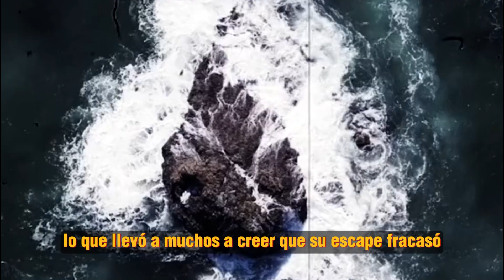The Most Feared Prison in America: Alcatraz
"Inside Alcatraz: The World's Most Feared Prison"
In this captivating video titled "Inside Alcatraz: The World's Most Feared Prison," we invite you to join us on a thrilling journey to explore the infamous Alcatraz prison - considered the most feared correctional facility worldwide. Brace yourself to unveil the secrets and mysteries hidden within its towering walls.

Prepare to be spellbound as we delve deep into the history of Alcatraz, known for housing some of the most notorious criminals in the world. From Al Capone to Machine Gun Kelly, this penitentiary held some of the most dangerous individuals of its time. Discover the chilling tales of daring escape attempts, the strictest security measures, and the harsh conditions that inmates endured in this maximum-security facility.

Throughout this immersive visual experience, you'll witness the eerie prison cells, the haunting corridors, and the isolated exercise yards that once housed unruly prisoners. Join us as we paint a vivid picture of life on "The Rock" and offer rare insights into the brutal realities faced by those who were confined to Alcatraz's formidable walls.

Unravel the intriguing stories, and witness the impact this formidable prison had on American history and the evolution of modern penitentiaries.

If you're a history enthusiast, true crime fan, or simply intrigued by the darkest corners of human existence, this video is a must-watch!

Welcome to Inside Alcatraz: The World's Most Feared Prison.

Alcatraz, located in San Francisco Bay, has gained a reputation as one of the toughest and most dangerous prisons in the world.

Opened in 1934, this fortress-like island penitentiary was designed to hold the most notorious and dangerous criminals.

Its isolated location and treacherous waters made escape nearly impossible.

Alcatraz housed some of the most notorious criminals, including Al Capone and "Machine Gun" Kelly.

Prisoners were subjected to a strict daily routine, with limited privileges and constant surveillance.

Cell blocks were cramped, with small cells and narrow corridors.

Once inside Alcatraz, there was no way to escape the harsh reality of life behind bars.

Even the guards were carefully selected and trained to maintain order and prevent any escape attempts.

Despite its reputation, there were several escape attempts throughout the years, the most famous being the 1962 Alcatraz Escape.

Three prisoners orchestrated a daring plan, using homemade tools and decoy heads to fool the guards.

Although they were never found, it is believed that they perished in the treacherous waters surrounding the island.

In 1963, due to high costs and deteriorating conditions, Alcatraz closed its doors as a federal prison.

Today, Alcatraz stands as a haunting reminder of a bygone era.

Visitors can take guided tours to explore the history and see the former cells where dangerous criminals were held.

The gripping stories of Alcatraz continue to captivate the world, cementing its infamous reputation.

Thank you for joining us on this journey through Alcatraz, the world's most feared prison.